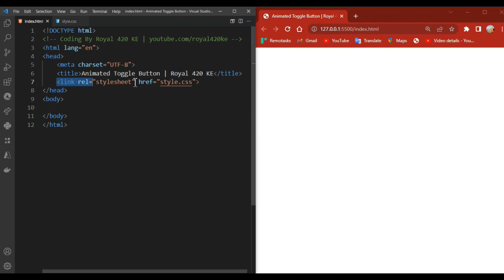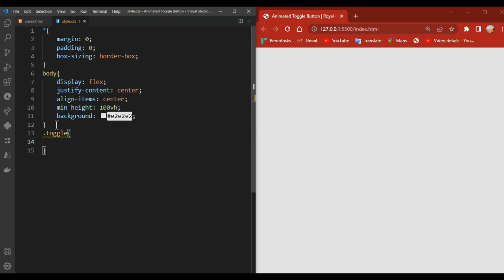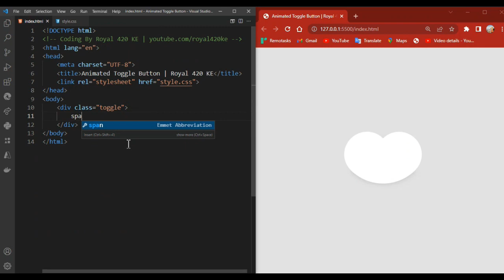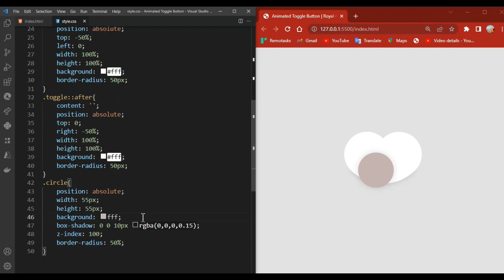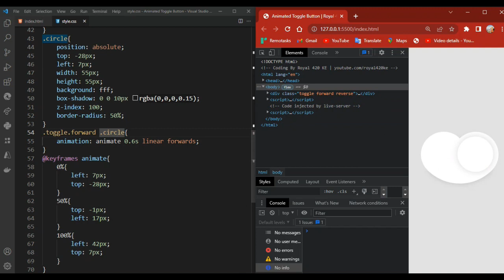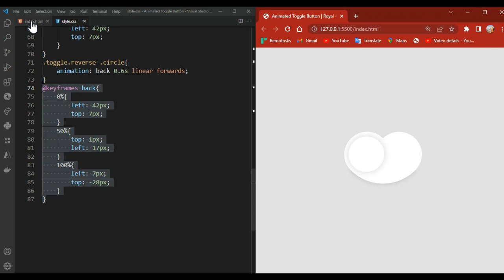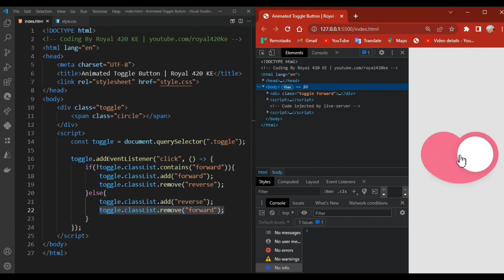Create Toggle Button in HTML CSS & JavaScript